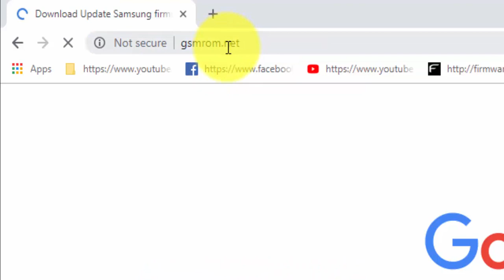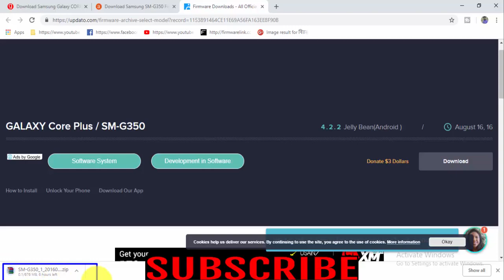Download Samsung Galaxy CORE PLUS SM G350 Stock Firmware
Download Samsung Galaxy CORE PLUS SM G350 Stock update  Firmware